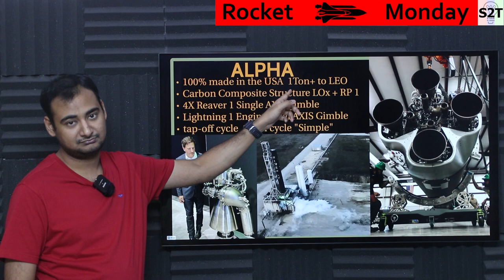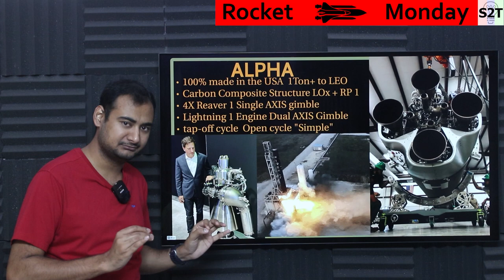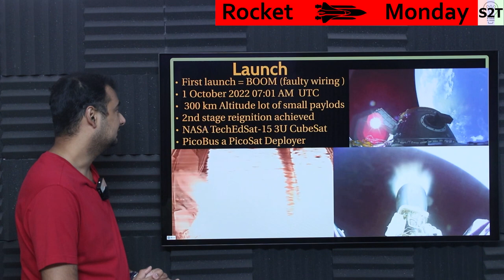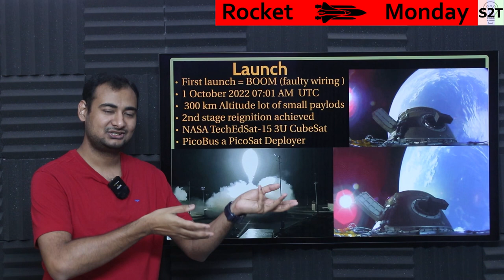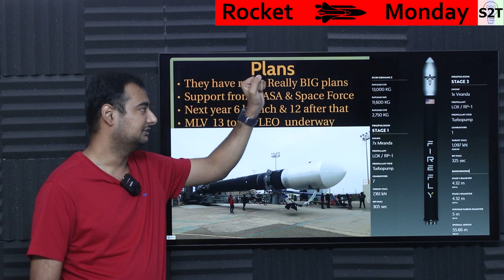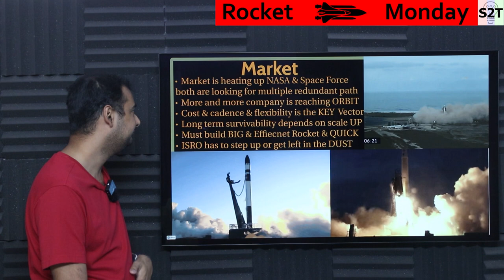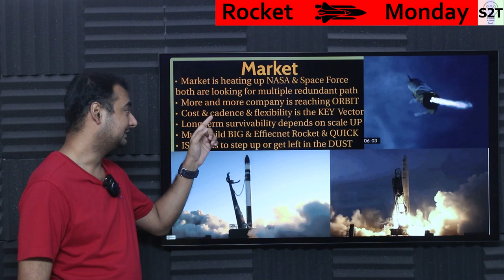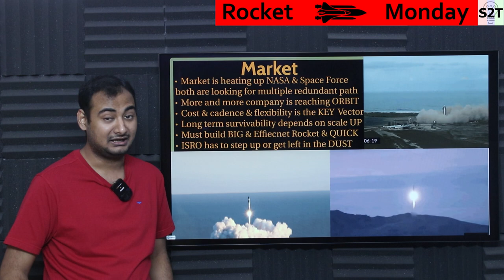Firefly Aerospace Explained {Rocket Monday Ep203}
Instagram             hellyork

00:00 Intro
00:08 Firefly Aerospace
03:09 ALPHA
08:03 Launch
10:30 Plans
14:09 Market
20:05 Thanks